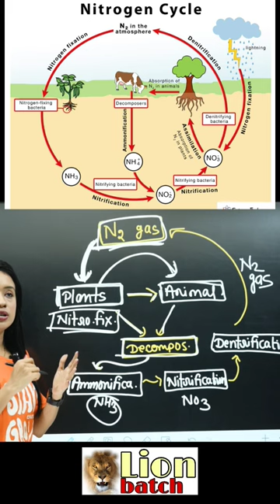Nitrogen cycle shorts video ,knowledge adda ,lion batch ,bsc 3 rd year zoology